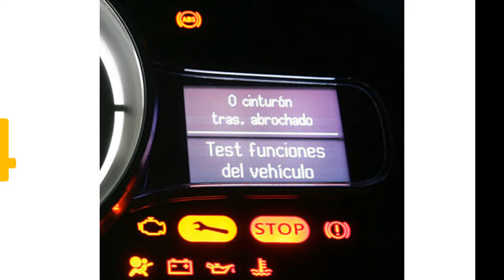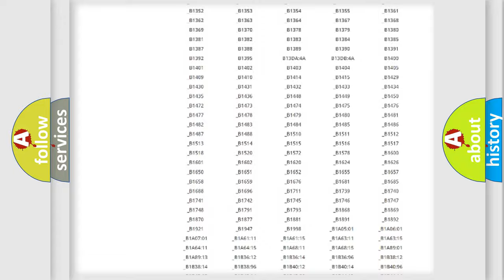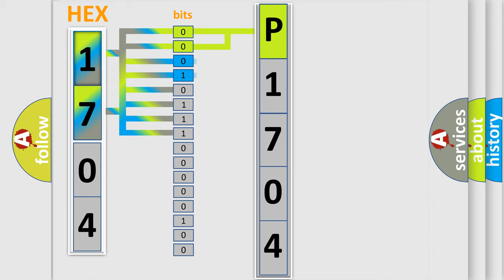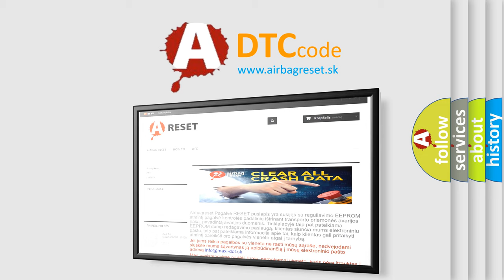DTC Mazda P1704 Short Explanation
Contents:
0:21 Basic DTC analysis according to OBD2 protocol standard.
1:48 Insight into programming
2:58 A diagnostically understandable description of the Diagnostic Trouble Code
3:05 Basic error definition

Make:
Mazda
Code:
P1704
Definition:
RR Hold Valve Malfunction
Description:
Rear inlet solenoid valve RH malfunction in VDCCM&amp; H or U.